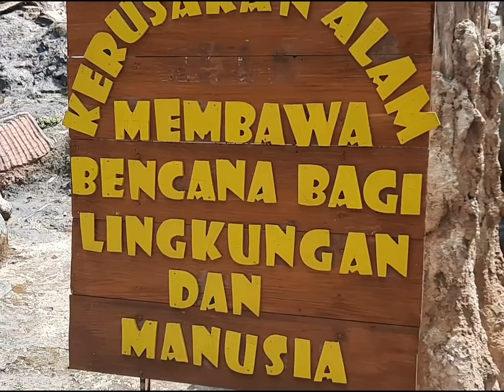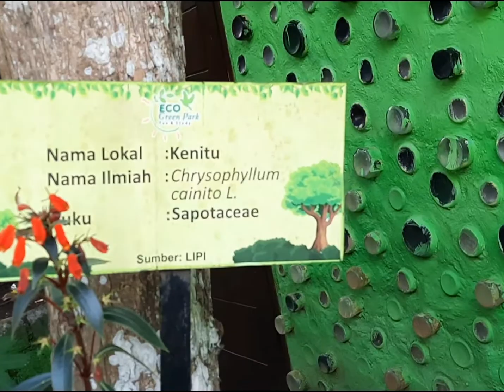Daur Ulang | Eco Green Park Part II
Minggu, 6 Juni 2021, Eco Green Park, Kota Batu, Jawa Timur
Liburan gratis ke lokasi wisata yang satu ini sungguh menyenangkan, penuh edukasi dan hiburan. Terimakasih untuk Pusvetma yang sudah memberikan pengalaman yang terbaik dalam hidup saya.